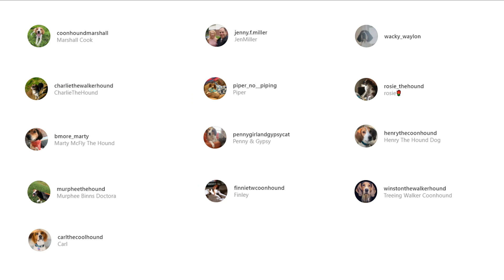Treeing Walker Coonhound - Top 10 Facts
Treeing Walker Coonhound dog breed has a short, clear bark and a passion for the hunt. A smart, brave, and sensible hunter, the Treeing Walker Coonhound is a genuine American favorite, nicknamed "The People’s Choice."

100% Waterproof Rechargeable Dog Training Collar:

In this video, we are counting down the top 10 facts about the Treeing Walker Coonhounds that you might not know.

A Quick Overview:
Group: Hound Dogs
Weight: 45 to 80 pounds
Height: 20 to 27 inches tall at the shoulder
Life Expectancy: 12 to 13 years

Descended from English Foxhounds and formerly classified as an English Coonhound, the Treeing Walker earned his name by trailing game faster than other coonhounds and then treeing it until the hunter arrived. The Walker part of the name comes from Kentuckian John W. Walker, who helped develop the breed.

This classic tricolor hound has a racy build, a short, clear bark, and a strong desire to hunt. Personalities range from outgoing to bashful to protective. Like any hound, the Treeing Walker requires patient, consistent training, and plenty of daily exercise.

reeing Walker Coonhounds are loving, intelligent, confident, and enjoy interacting with humans. They make good companion dogs for an owner who understands the characteristics of the breed and is willing to work with their in-bred nature as a hunting dog. On the scent, they are tireless, alert, and intense. At home, they are mellow, sensitive lovers of comfort.

Treeing Walker Coonhounds get along well with other dogs and with children. Like most hounds, they are even-tempered and difficult to annoy or drive into aggression towards people or fellow dogs. With training, they will coexist with small animals such as cats, despite their nature as a small-game hunter.

👉 Chapters:
0:00 Intro
0:58 1. Their History
1:58 2. Their name and nickname
2:47 3. Appearance
3:30 4. Their temperament
4:04 5. They are not the easiest to train
4:42 6. They do not have the best recall
5:32 7. They retain their hunting instincts
6:08 8. They are amazing family dogs
6:46 9. Grooming
7:09 10. Health
7:39 Outro